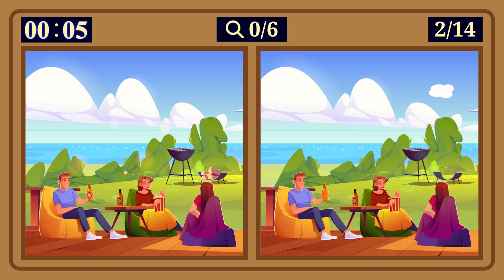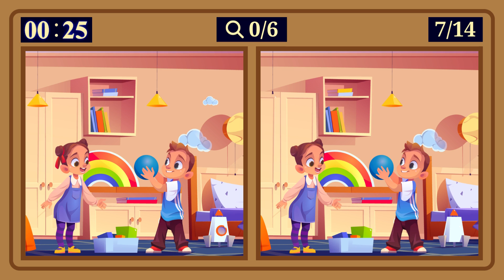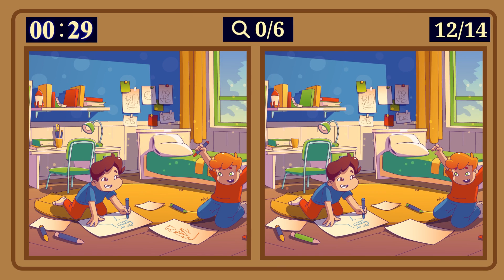Spot the Difference: Two Picture Comparison | 10 Minute Brain Tester Challenge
Welcome to our latest brain teaser challenge: "Spot the Difference: Two Picture Comparison"! In this exciting video, we'll present you with two similar images that contain subtle differences. You'll have 10 minutes to analyze each image and find the differences between them.

This challenge is perfect for anyone who loves puzzles and wants to improve their observation skills. With each new image, you'll need to sharpen your focus and pay close attention to even the smallest details. But don't worry - we'll provide helpful hints and tips along the way to keep you on track.

In our "Spot the Difference: Two Picture Comparison" video, you'll see a variety of fun and engaging images, from scenic landscapes to adorable animals. And with each challenge, you'll get better and better at spotting the differences quickly and accurately.

But don't just take our word for it - try the challenge for yourself! And if you're looking for even more brain teaser challenges, be sure to check out our competitor's video "Spot the Difference: Two Picture Comparison | 10 Minute Brain Tester Challenge". With so many exciting challenges to choose from, you'll never run out of fun and engaging ways to test your observation skills.

So what are you waiting for? Grab a pen and paper and get ready to put your brain to the test with our "Spot the Difference: Two Picture Comparison"!